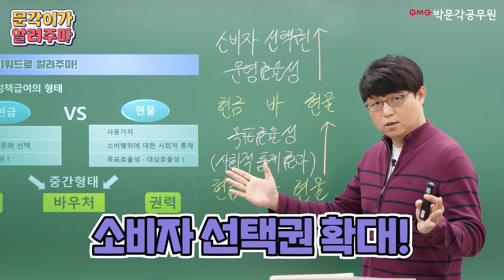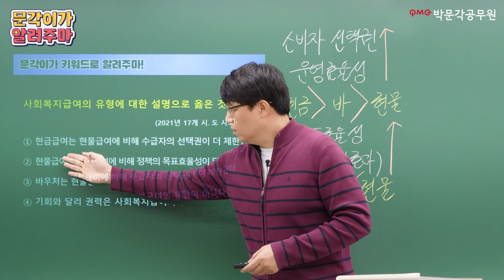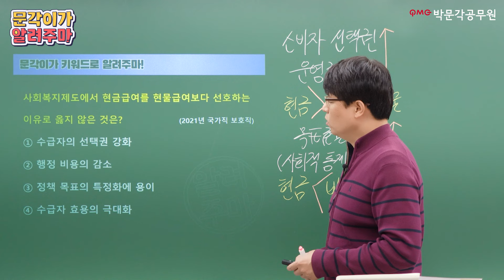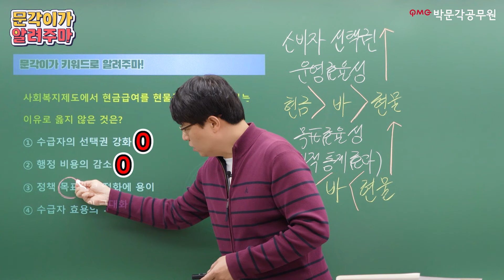🎯5분컷🎯 현금 VS 바우처 VS 현물 비교문제? 시험엔 이것만 나오니까 꼭 외워! | 1. 사회복지정책급여 | 공무원 사회복지학 어대훈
🔥5분컷! 과목별 최빈출 키워드를 쉽게! 빠르게! 핵심정리해줌!🔥

문각이가 알려주마! 시즌3으로 컴백했습니다!🙆‍♀️💖
공무원시험 합격하려면 전문과목을 잡아야 합니다!
전문과목=전략과목이 되면, 공무원단기합격 가능합니다!

울 공시생들의 합격을 위해! 박문각 1등 교수님들이
시험에 꼭 나오는 최빈출 키워드만 찝어서 알려드립니다!
이것만 알면 1문제 맞추기 쌉가능? ㅇㅇ가능!

👑박문각 사회복지학 1등 어대훈 교수님👑
▼어쌤 강의 직접 확인하시고 1:1 상담도 신청하세요!▼

🎁5일동안 박문각 모든 쌤들의 모든강의 무료수강 가능!🎁
▼100%당첨! 지금 이벤트 신청하고 쌤들 강의 들어보세요!▼

✅어쌤 특) 💖확신의 1등 어대훈💖공무원 사회복지직 보호직 준비하면 당연히 어대훈 휴먼사회복지학 들어야 정답임. 휴먼장학금 휴먼선물로 동기부여 확실하게 시켜주는 이시대의 참스승. 합격하면 동기들 모두 어쌤 들었다에 1표.